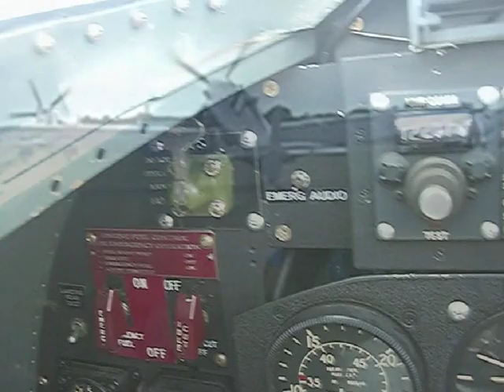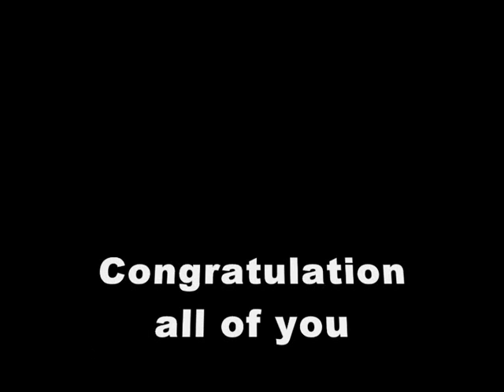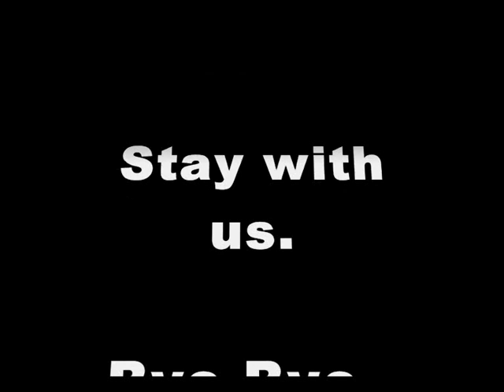Spitfire, Start up for Balbo, Duxford 2008.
Here is start up griffon engine on the spitfire flightline.
Large flying formation at flying legends airshow 2008. salon. great power. airshow paris le bourget armee de l'air mirage 2000.
The Fighter Collection operates, rebuilds and maintains Europe's largest collection of airworthy WWII aircraft and is based at Duxford Airfield, in the UK. Run by a professional team of engineers and pilots for both airshow and film work, the aircraft fly all over Europe during the summer months to attend airshows from Austria to Switzerland. The fleet comprises of aircraft from the UK, USA, Germany, Russia and Italy - and the collection is constantly expanding as new aeroplanes are acquired. The TFC is one of the premier collections of warbirds in Europe. Based in Duxford's Hanger 2 (and parts of hanger 3), The Fighter Collection is owned by Stephen Grey, whose intention it was to own an example of every allied fighter type flown in WWII. - Duxford airfield dates to 1918 when many of the buildings were constructed by German prisoner-of-war labour. The airfield housed 8 Squadron in 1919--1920 which was equipped with F.2Bs. The airfield was then used by No. 2 Flying Training School until, April 1923 when 19 Squadron was formed at Duxford with Sopwith Snipes. By 1925 Duxford's three fighter squadrons had expanded to include the Gloster Grebes and Armstrong Whitworth Siskins. No.19 Squadron re-equipped with Bristol Bulldogs in 1931, and in 1935, was the first squadron to fly the RAF's fastest new fighter, the Gloster Gauntlet, capable of 230 mph (375 km/h). The station was enlarged between 1928 and 1932. In 1935, Duxford was the venue for the Silver Jubilee Review before King George V and Queen Mary, the resident squadron still being 19. This squadron gave a special demonstration over Duxford for the King. In 1936 Flight Lieutenant Frank Whittle, who was studying at Cambridge University, flew regularly from Duxford as a member of the Cambridge University Air Squadron. Whittle went on to develop the jet turbine as a means of powering an aircraft, this enabled Britain to produce the Allies' first operational jet fighter in 1943 - the Gloster Meteor. In 1938 No.19 squadron was the first RAF squadron to fly the new Supermarine Spitfire, the first Spitfire was flown into Duxford in August 1938 by Jeffrey Quill, Supermarine's test pilot. On 3 September 1939 Britain declared war on Germany and Duxford was ready to play a vital role. By June 1940 Belgium, the Netherlands and France were under German control and the invasion of Britain was their next objective (Operation Sealion). Duxford was placed in a high state of readiness, to create space for additional units at Duxford, 19 Squadron moved to nearby Fowlmere. The dominance of the skies over Britain would be totally critical to keeping German forces out, this became known as The Battle of Britain. Hurricanes first arrived at Duxford in July with the formation of 310 Squadron, which consisted of Czechoslovakian pilots escaped from France. At the end of August Air Vice-Marshal Trafford Leigh-Mallory ordered the Hurricanes of 242 Squadron, down from Coltishall to join 19 and 310 Squadrons on daily standby at Duxford. A real bouncing bombOn 9 September the Duxford squadrons successfully intercepted and turned back a large force of German bombers before they reached their target. This proved Duxford's importance, so two more squadrons were added to the Wing, No.302 (Polish) Squadron with Hurricanes, and the Spitfires of No.611 Auxiliary Squadron which had mobilised at Duxford a year before. On average sixty Spitfires and Hurricanes were dispersed around Duxford and RAF Fowlmere every day. On 15 September 1940 they twice took to the air to repulse Luftwaffe attacks intent at bombing London. RAF fighter Command was victorious, the threat of invasion passed and Duxford's squadrons had played a critical role. This became known as 'Battle of Britain Day'.
Low pass high speed DC3 Dakota Douglas. nice jeep willys on airstreep.
- Pilot team: " Wade, Brown, Robs Lamplough, Proudfoot Lee, Ratcliffe, Goujon Eric, Smith Brian, Rod Dean, Spink Cliff, Jacquard Christophe, Romain John".